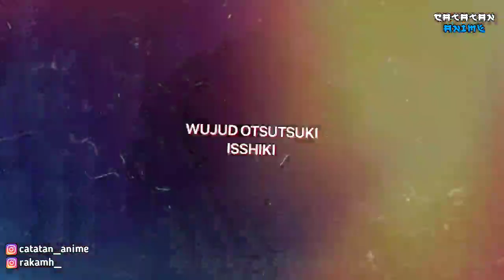Isinya SPOILER Semua!!! Detail Opening 9 Boruto | Gamushara by CHiCO HoneyWorks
Isinya SPOILER Semua!!! Opening 9 Boruto | Gamushara by CHiCO HoneyWorks

Sankyuu minna! ^^